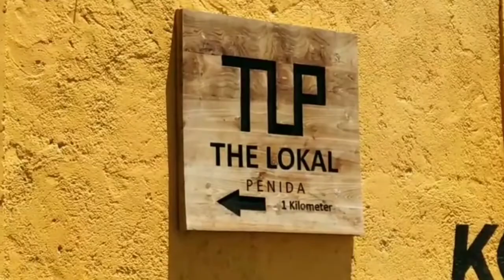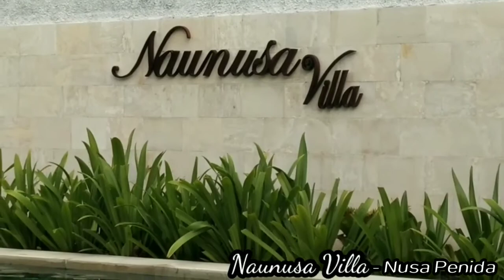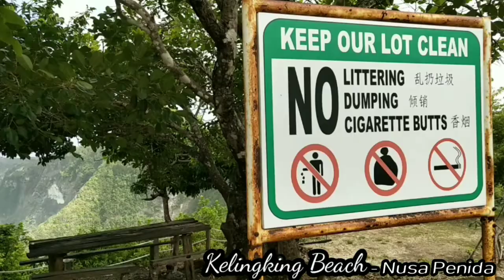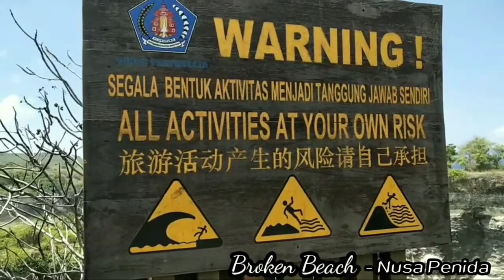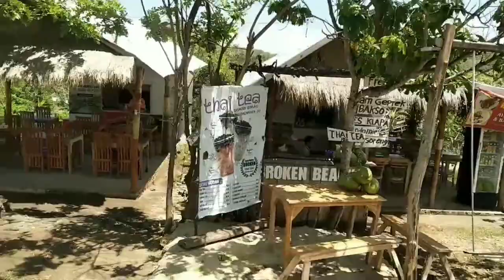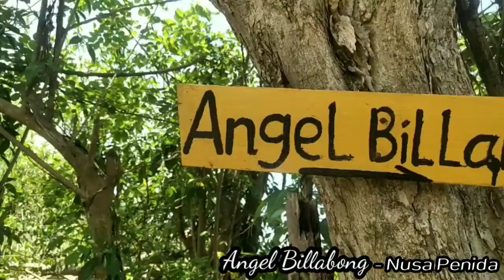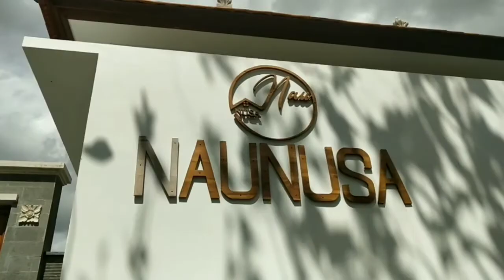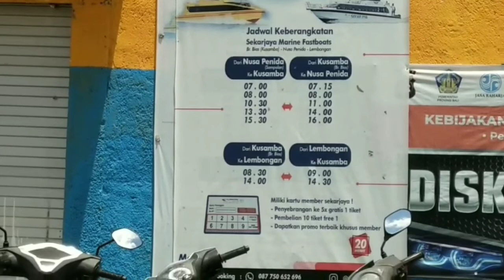INDAHNYA PESONA NUSA PENIDA